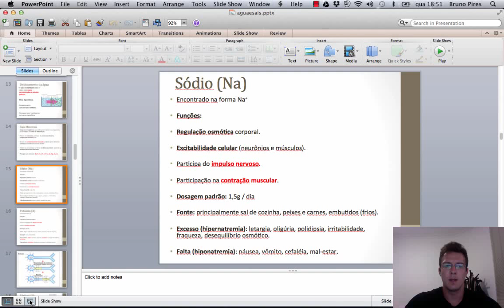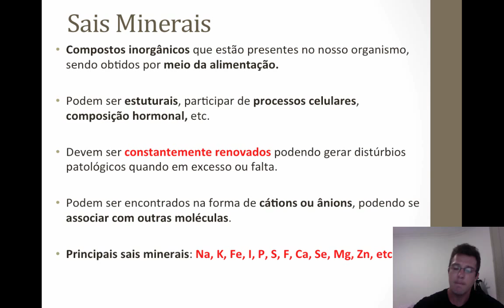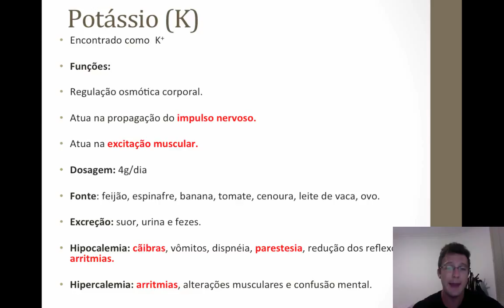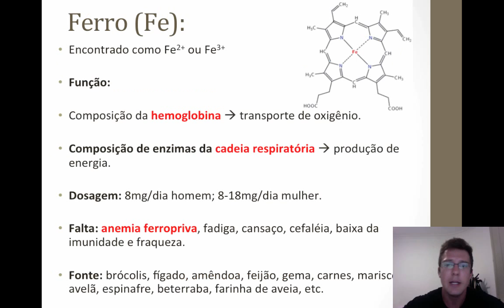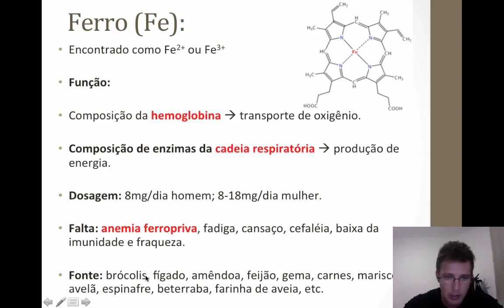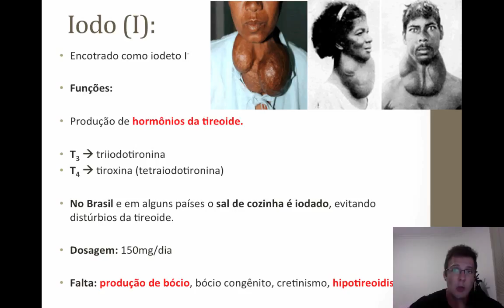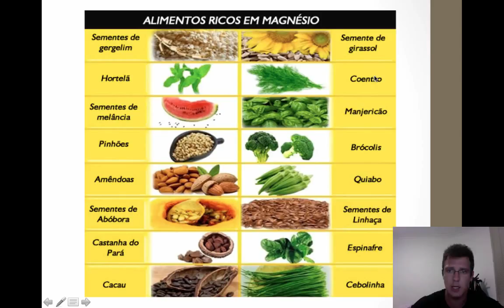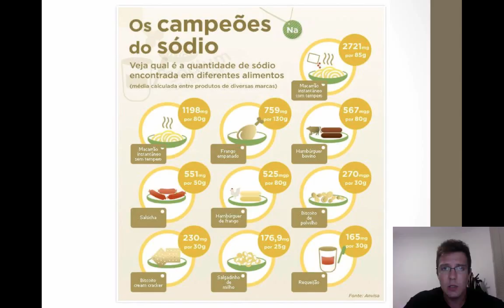Vestibular: Biologia - Bioquímica - Sais Minerais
Vídeo onde abordo os principais sais minerais importantes para o nosso organismo.
Voltado para estudantes do ensino médio e cursando vestibular.

gostou? Então da um like e segue meu insta: @piresbru